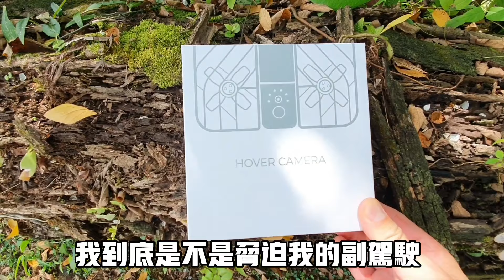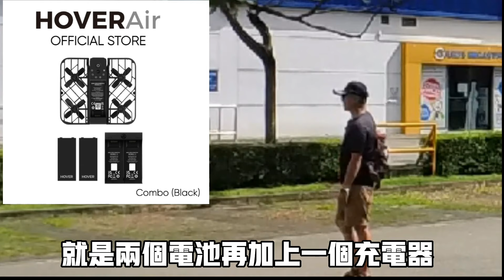介紹我的攝影夥伴Hoverair X1 Self-Flying Camera 飛行相機-自動跟隨-穩定攝影-製作油管影片的好幫手也是旅遊的良伴#hoverairx1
@cruisefu 今天要解密我的YouTube影片是怎麼做的 Hoverair X1 把你的影片推上三度空間 畫質更好 更多不同的角度 機長分析Hoverair 與一般無人機的不同與好處

飛行相機
Hoverair X1 LAZADA